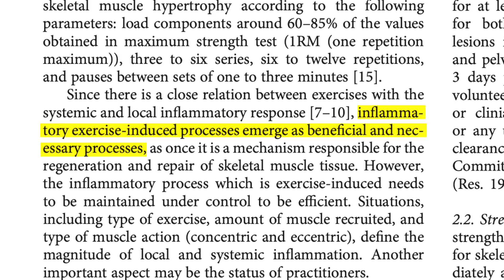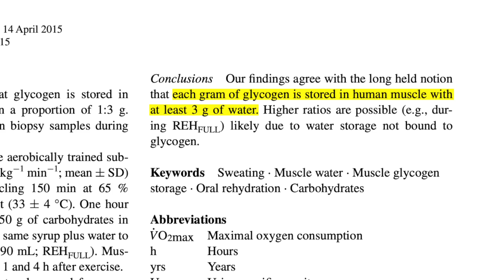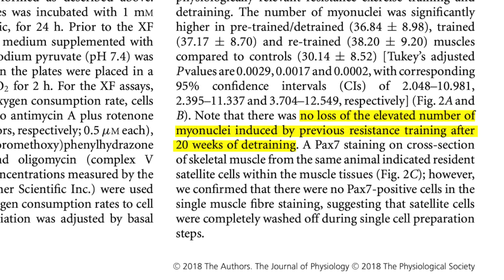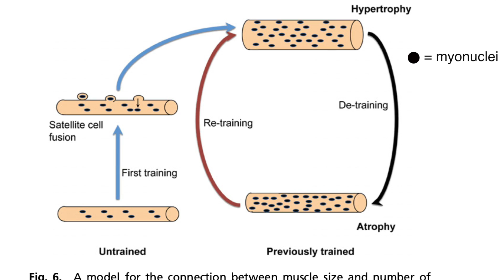BODY UPDATE: How my Body Changed to Pass the Navy SEALS Fitness Test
For science-based workout programmes to build muscle, lose fat, or get athletic, my training + nutrition guides approved by a world-leading nutrition expert behind the British Olympic team are available

For a much more science of what happens when you don’t train for a while - here’s a video I made all about it ♥️

This is a commission link, it doesn’t change the price of your purchase it just helps support my channel but if you prefer not to use it I still love you 😘